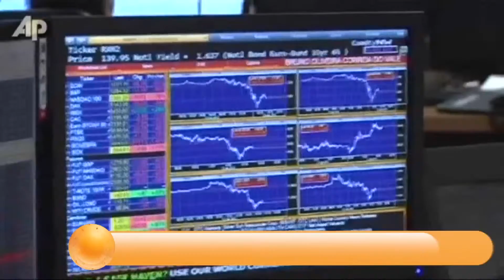ناجي: الاقتصاد يواجه تراجعاً مطّرداً